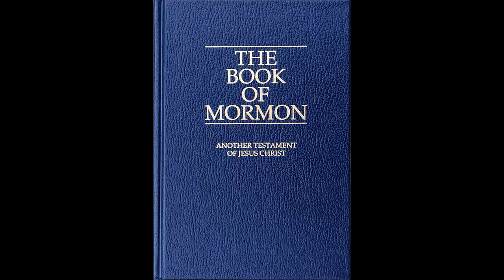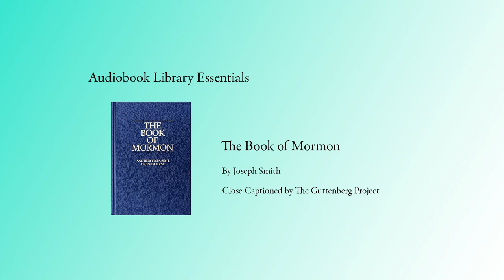The Book of Mormon, Part 4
The Book of Mormon is a volume of holy scripture comparable to the Bible, used by Latter Day Saints. It is a record of God’s dealings with the ancient inhabitants of the Americas.